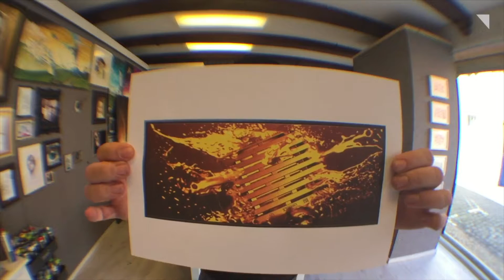Leinwand im Firmenauftrag gemalt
Für die Firma Amsbeck Beton-Guss GmbH hat der Smoe eine Leinwand für die neuen Büroräume angefertigt - eine Dokumentation über den Arbeitsprozess vom Bau der Leinwand bis zum fertig gerahmten Bild im Büro.